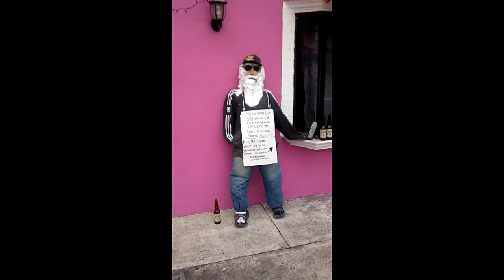Viejitos de fin de año | Old men on new year's eve | En México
Al finalizar el año cuando dan las campanadas de las 12:00 y después de cenar y de darse el abrazola familia sale a quemar a su viejo, algunas familias ya no lo hacen.
No solo en México sino en otros países de Latinoamerica se celebra la quema del año viejo.
Tu como celebras el año nuevo?

At the end of the year when they give the bells of 12:00 and after dinner and giving the hug family goes out to burn their old man, some families no longer do it.
The burning of the old year is celebrated not only in Mexico but in other Latin American countries.
How do you celebrate the new year?